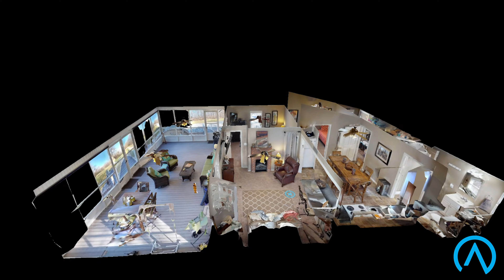350 Oak Ridge Road, Cadiz, KY 42211